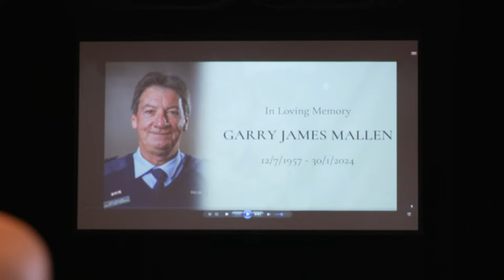Funeral of Garry Mallen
The Funeral Service for the late Garry James Mallen is to be held at the Portland Civic Hall, Bentinck Street, Portland on Friday 9 February starting at 2.00pm.
46:36 Family entrance
50:04 Start of service
52:54 Colour Party
1:02:38 Katie Robbins (daughter)
1:09:55 Frank Zeigler (friend)
1:26:10 CFA Chief Officer Jason Heffernan
1:37:16 CFA ACFO John Jugum on Garry's CFA service
1:44:00 Portland CFA Captain Ryan Delony
1:46:49 Photo tribute
2:11:49 Guard of Honour